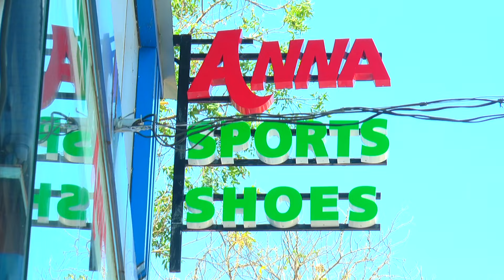തിരുവില്വാമല :: നാലമ്പല ദർശനത്തിനൊരുങ്ങി തിരുവില്വാമല വില്വാദ്രിനാഥ ക്ഷേത്രം